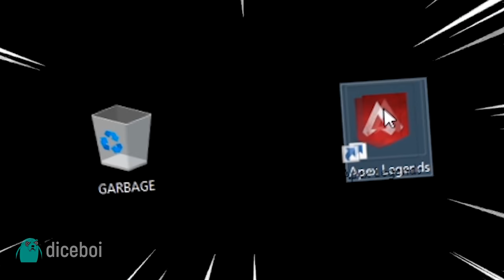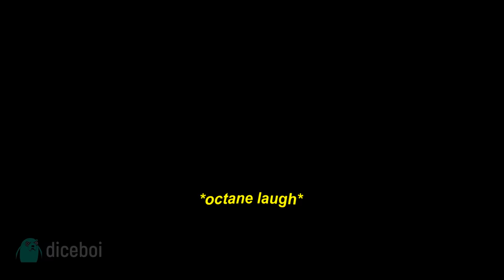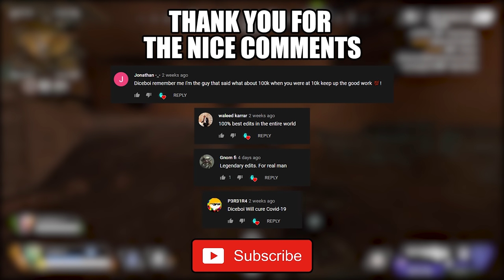The Old Ways Event Experience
The old ways event, Its fun for few hours. Hope you bois enjoy this short video!
Apex Legends Stories From the Outlands: The Old Ways

King Dedede's Theme (Brawl) Super Smash Bros. Ultimate
GIOVANIA
Sonic Mania - Mirage Saloon (James Wong Remix)

coffin meme yes?